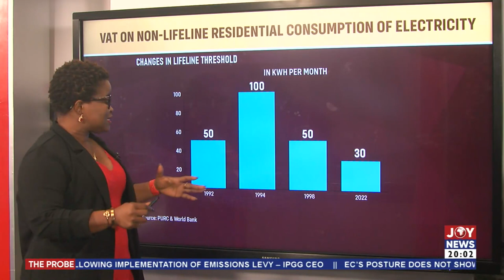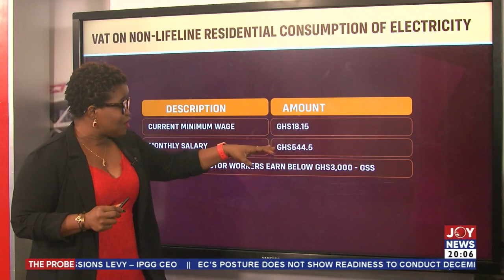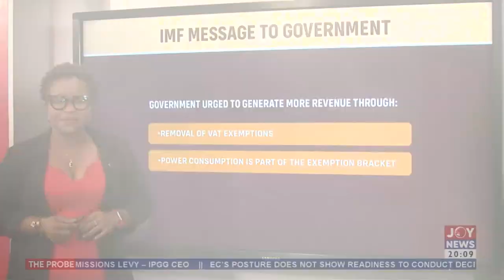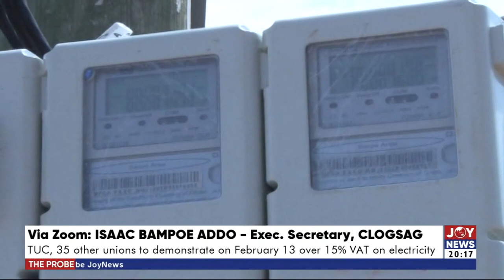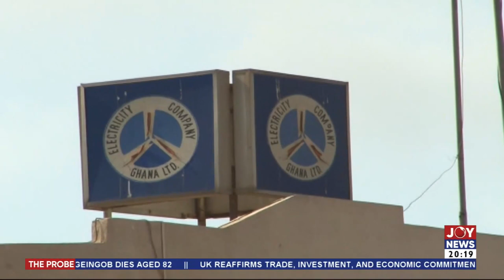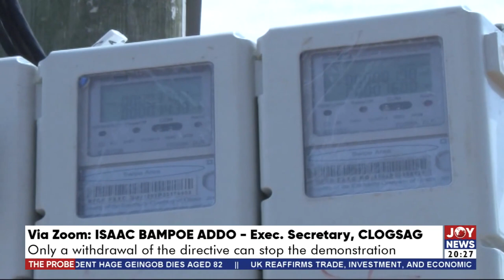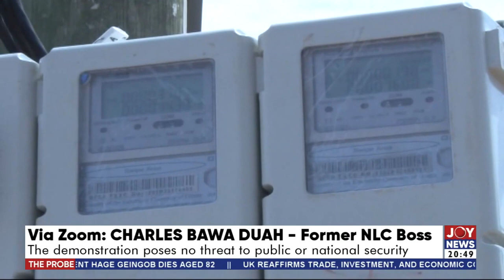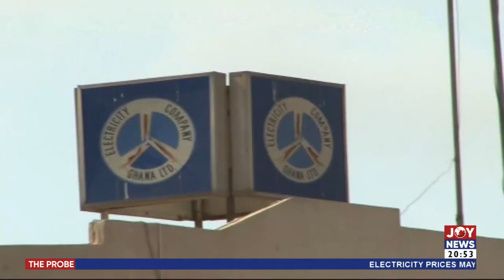TUC to embark on demonstration on February 13 if govt fails to withdraw VAT | The Probe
15% VAT on Electricity: TUC to embark on demonstration on February 13 if govt fails to withdraw VAT | The Probe (28-12-23)